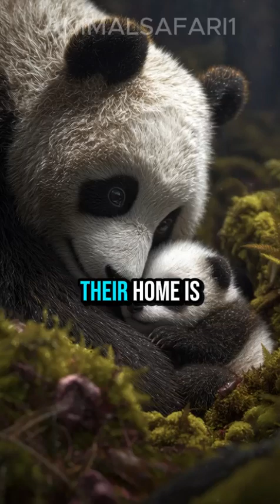The Secret Life of Pandas 🐼 | Facts You Never Knew About the Gentle Giant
Pandas may look soft, peaceful, and adorable… but behind the black-and-white fur lies one of the most fascinating animals on Earth.
In this short educational documentary, we explore the true nature of the Giant Panda — its scientific classification, strange behaviors, rare reproductive cycle, unknown abilities, and the evolution that changed its diet forever.

Discover where pandas live, how they survive, why they’re so hard to breed, and what makes them one of the world’s most iconic conservation symbols.

If you love learning about wildlife, evolution, nature, and rare animal behaviors… this video is made for you.